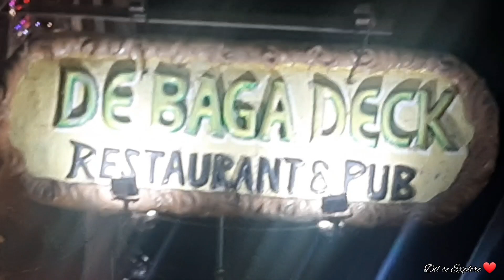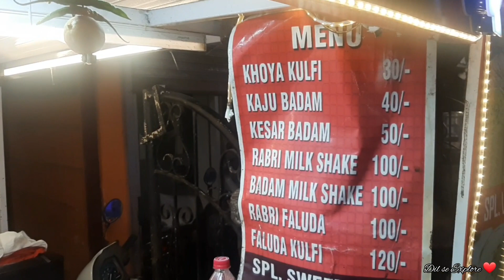Tito's Lane Baga Beach - 2022 | Goa nightlife | Pubs / Clubs | Night party Goa vlog | North Goa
Your host
Kapil verma